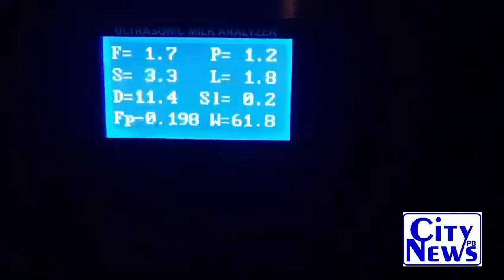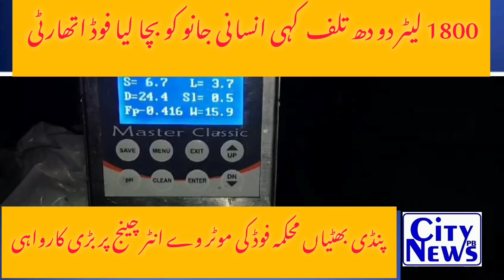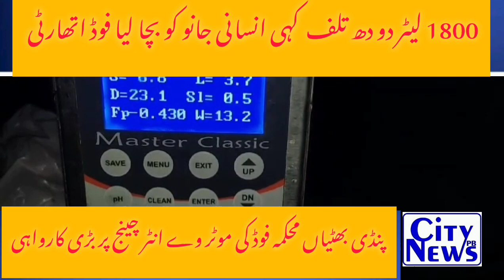Pindi bhattian food authority take big action near motrway inter change